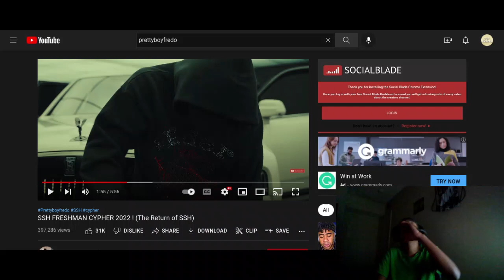( T1F Reacts) To PrettyboyFredo (Diss KaiCenat) Part Two